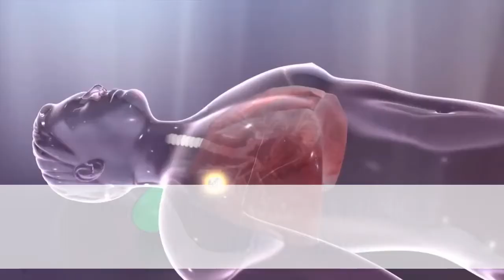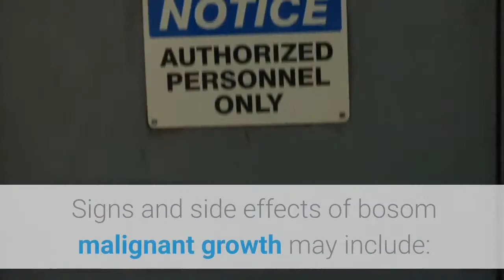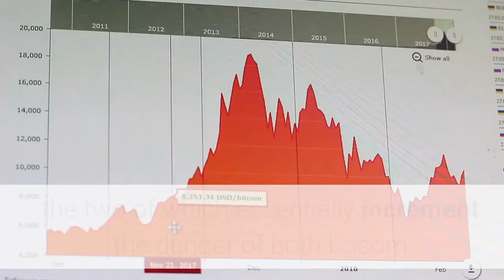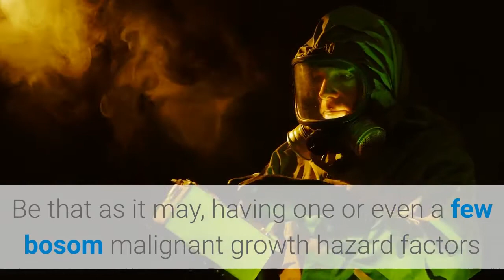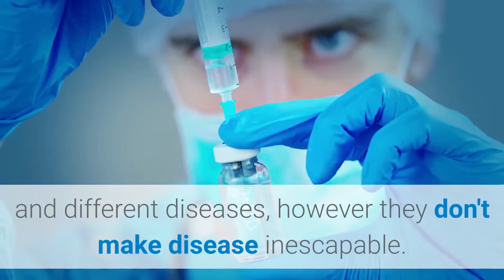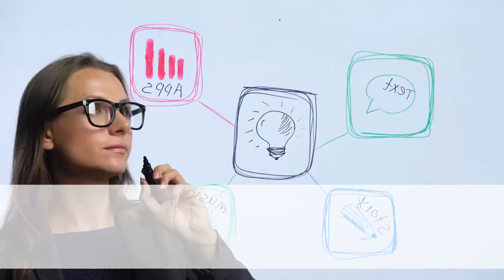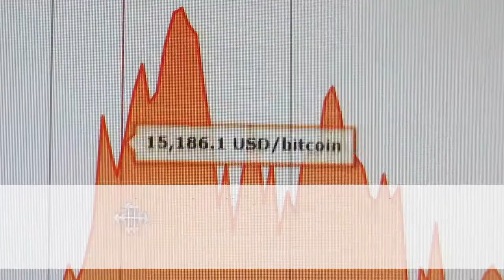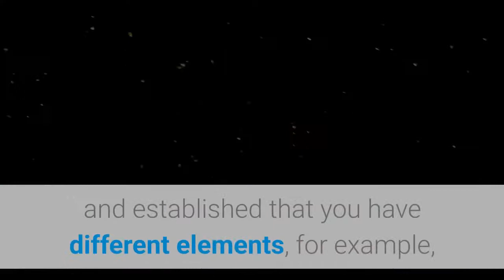breast cancer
Breast Cancer Is Growing At An Alarming Rate In Pakistan
How To Deal With A High-Risk Pregnancy?
Diet And Thyroidism: Foods To Eat And Foods To Avoid